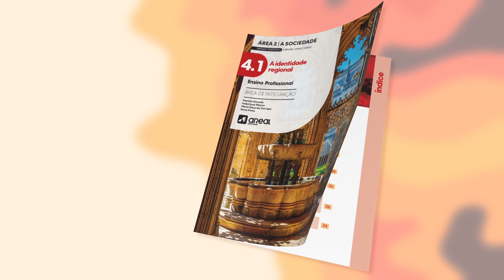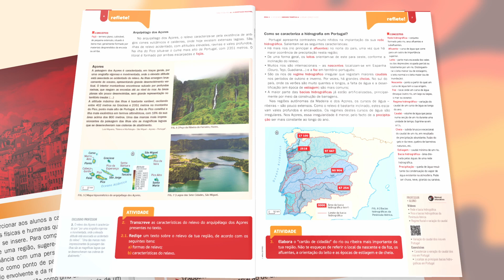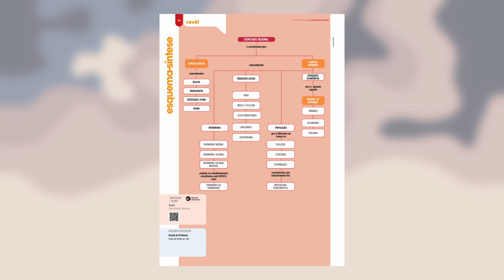Área de Integração – Conheça em 3 minutos!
O melhor aliado no Ensino Profissional
O projeto Área de Integração foi pensado como um instrumento de trabalho versátil, capaz de responder e se adaptar aos diversos contextos e realidades escolares. Neste projeto, todas as componentes funcionam articuladamente, para que o professor tenha sempre presente os recursos e sugestões pensados pela equipa de autoras.